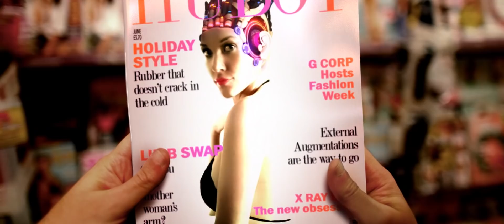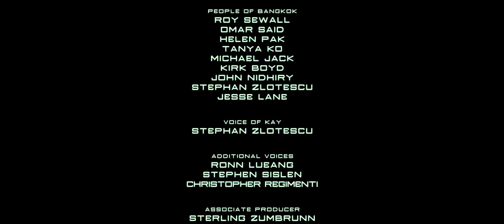TRUE SKIN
Written & Directed by: Stephan Zlotescu
Director of Photography: H1
Producer: H1 & Stephan Zlotescu